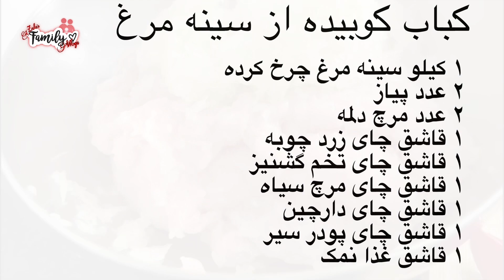کباب کوبیده گوشت مرغ